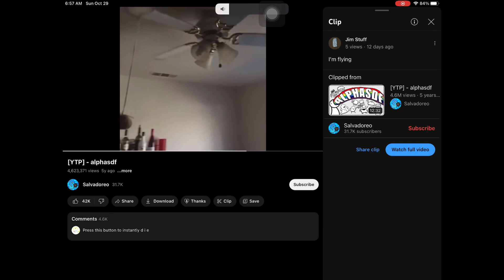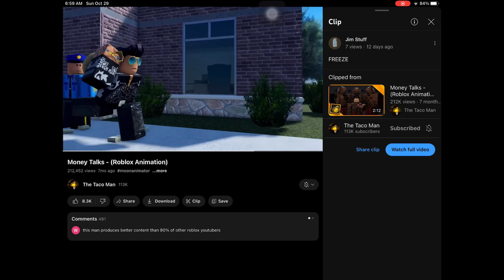My clips part 17